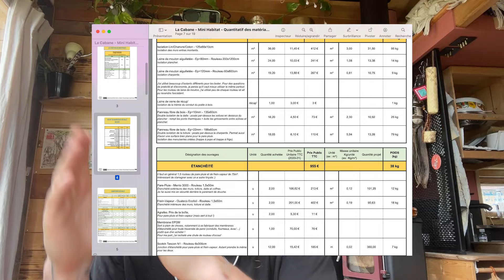Ma PIRE ERREUR 😢 dans la construction de ma TINY HOUSE.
🎁 CADEAU GRATUIT : TOUTES MES RESSOURCES À TÉLÉCHARGER pour pouvoir concevoir toi-même ta TinyHouse

🎓 FORMATIONS :
🎓 En ligne : apprendre à concevoir et dessiner sa TinyHouse sur Sketchup
🎓 Participer à un stage de groupe pour concevoir ensemble vos TinyHouses

00:00 : Intro
00:21 : Ma PIRE erreur sur la conception de ma Tiny
02:38 : Les aides que je cherchais
03:53 : Où ai-je perdu du temps ?
05:12 : Pourquoi c’était dur ?
05:38 : J’intègre TinyLand et je reproduis la MÊME ERREUR !
06:57 : Enfin j'ose
08:40 : La solution IDÉALE
09:45 : Conclusion